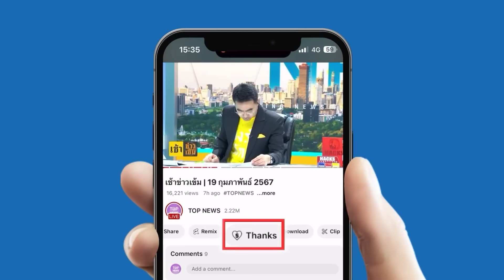"อนุทิน" ชี้ "แบงก์ชาติ" ต้องมีอิสระในการทำงาน และทำตามนโยบายของรัฐบาล | TOPNEWSTV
"อนุทิน" ชี้ "แบงก์ชาติ" ต้องมีอิสระในการทำงาน และทำตามนโยบายของรัฐบาล เผย "ภูมิใจไทย" สนับสนุนเงินดิจิทัล ทำให้ถูกกฎหมายและไม่ขัดรัฐธรรมนูญ